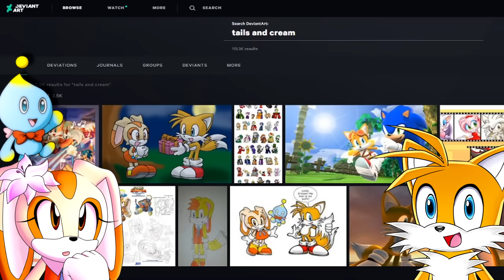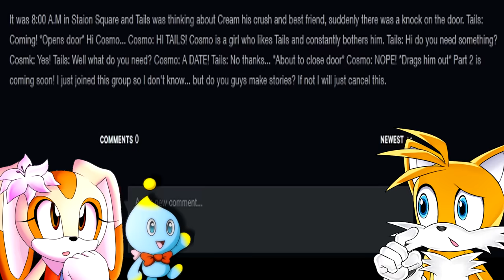TAILS VS DEVIANTART | CREAM X TAILS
Why do fans ship Cream X Tails AKA Crails? Tails VS Deviantart Episode 2 is here, Miles Tails Prowler looks deep into the scary depths of Deviantart and finds things he wish he could unsee! Brace yourselves ..

Comic Dub Reading and fanfic reading also performed by Tails and Cream.

Credits

Tails , Cream the rabbit and Cheese were all voiced by me